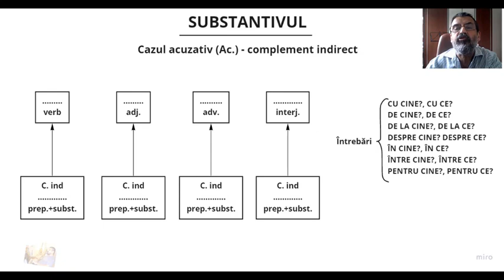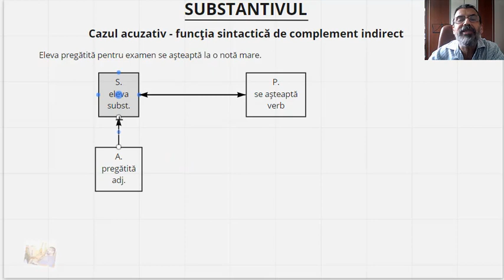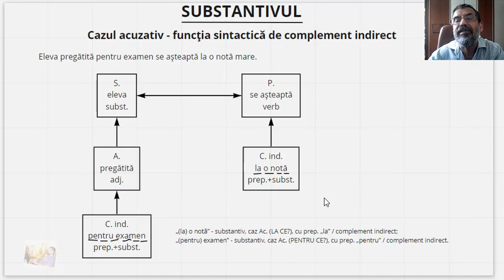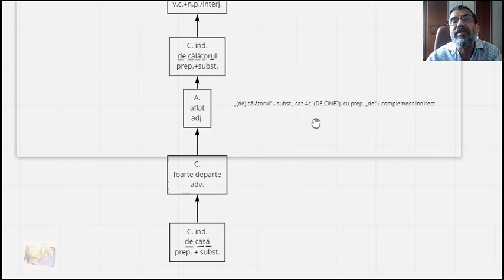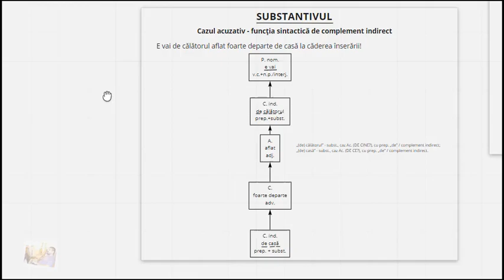Substantivul în cazul Ac. - complement indirect/complement prepozițional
Substantivul în Ac. îndeplinește funcția de complement indirect atunci când
a) determină:
- un verb;
- un adjectiv;
- un adverb;
- o interjecție;
b) răspunde la una din întrebările:
- CU CINE?, CU CE?;
- DE CINE?, DE CE?  etc.
În gramaticile noi el se numește complement prepozițional.